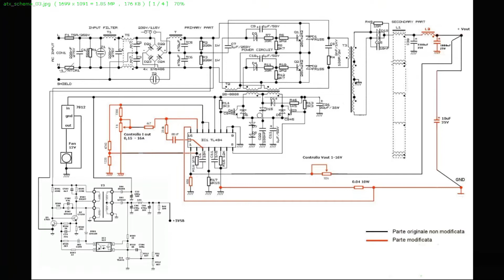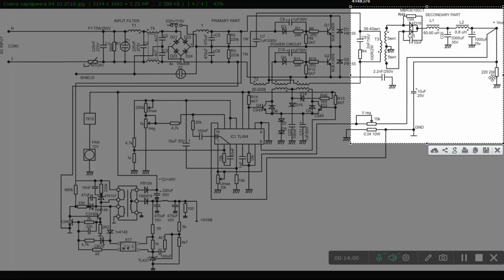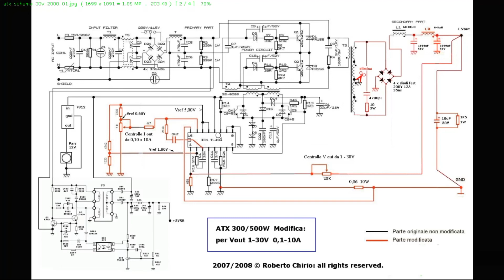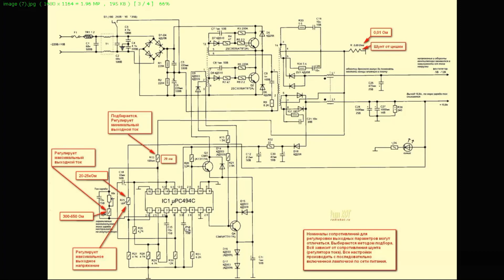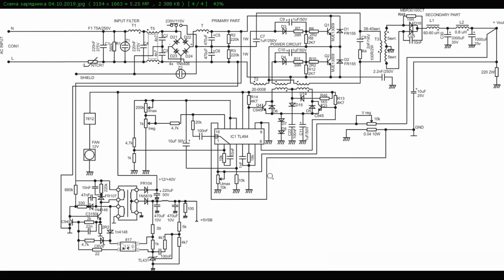📈импульсный блок питания принцип работы⚡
Устройство блока питания для переделки в автомобильное зарядное.

Тайминг 🕐
00:00 О видео
00:38 Первичная часть
05:00 Дежурное напряжение
08:10 Управление
14:40 Вторичная часть
23:00 Мостовая схема
25:05 Еще один вариант переделки